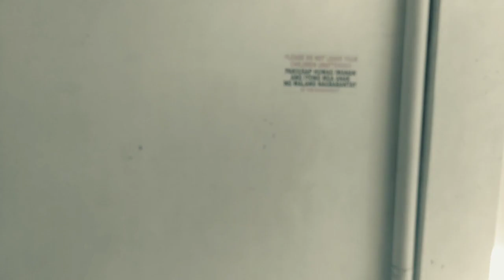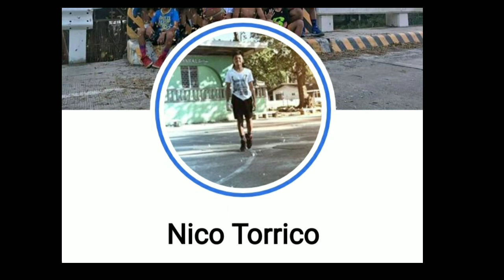Happy birthday aifa❤️